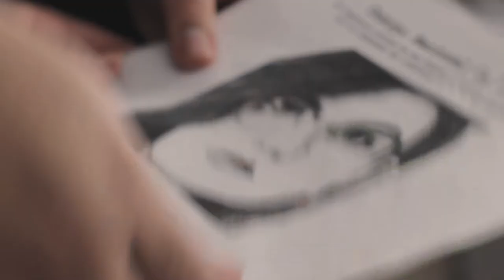Trailer: Fiasco, Main Street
Muy pronto volvemos a nuestro canal con una miniserie basada en el rol de manual  sin master Fiasco. ¿Qué aventura le deparará a nuestros jugadores? Crimen, traición, venganza, estupidez humana, una serie plagada de todo esto y más. ¿Te la vas a perder?

Ten acceso adelantado a nuestro contenido, vota por los siguientes vídeos que deseas ver en el canal, sal en los créditos, unete a nuestro patreon para ver contenido de calidad más rápido.